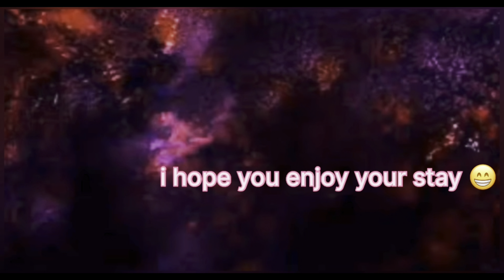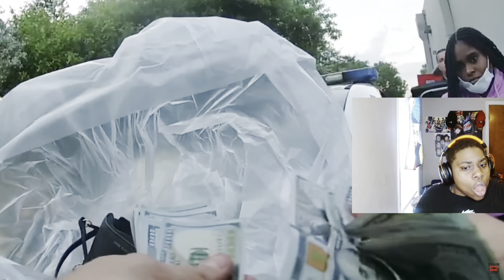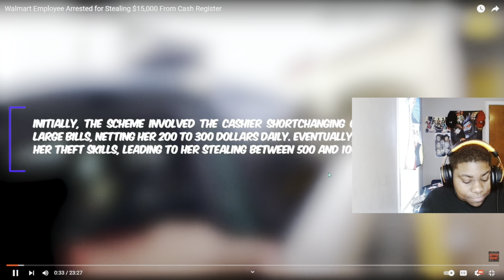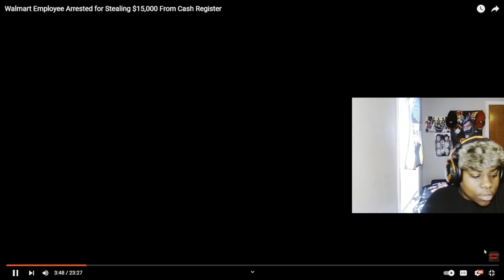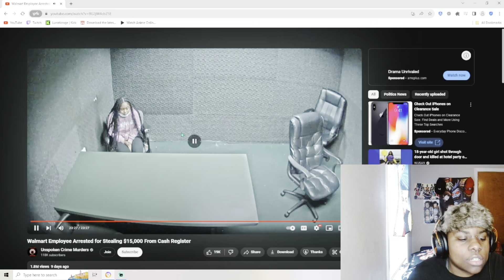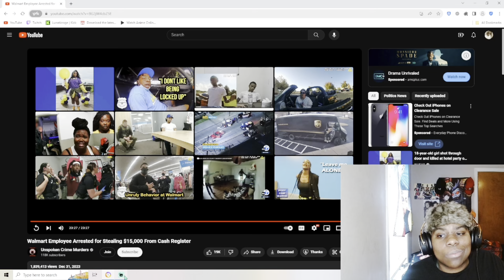Dummy gets caught stealing $15,000 from her job (REACTION)